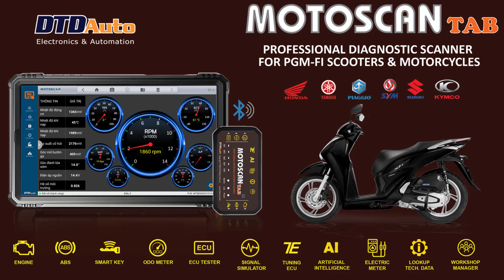MOTOSCAN TAB SẢN PHẨM TRÍ TUỆ CỦA NGƯỜI VIỆT NAM,KHÔNG CHỈ TRONG NƯỚC MÀ CÒN VƯƠN RA THẾ GIỚI